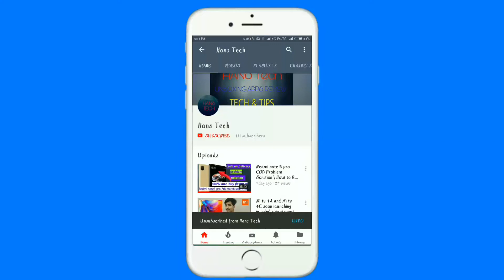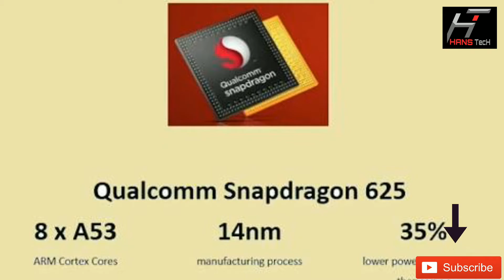Lenovo s5 | Redmi Note 5 Pro killer ?|specifications & price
Hey guys welcome hans tech
es video ajh main ap ko lenovo s5 ki specification ka bare maim btau jo redmi note5 pro se jyada achi hai lenovo s5 perso launch hua hai china main jald he eshe india main launch hona ki umeed hai ap lenovo s5 ka 3 varient dekhna ko milha ga ap main es video main 3 varient ka price bta ga i hope ki yeh video ap ko pasand aya ga